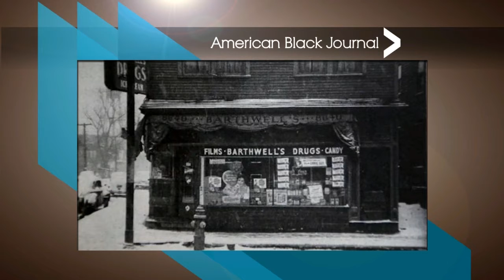Paradise Valley Redevelopment | American Black Journal Clip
Air date: 7/1/16. A huge part of Detroit’s Black heritage is getting a $52M dollar facelift. The Detroit Downtown Development Authority has selected five teams to transform the Paradise Valley Cultural and Entertainment District into a 24-hour walkable destination spot with a jazz club, boutique hotel, art galleries, upscale restaurant, and much more. Episode 4439/Segment 1.